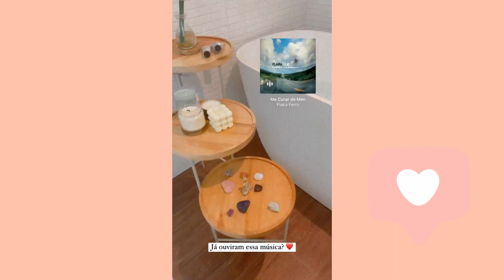O dia SPA da JULIETTE e RELEMBRA Momento no BBB 21 : " ...Vou ficar ali na banheira CANTANDO ..."